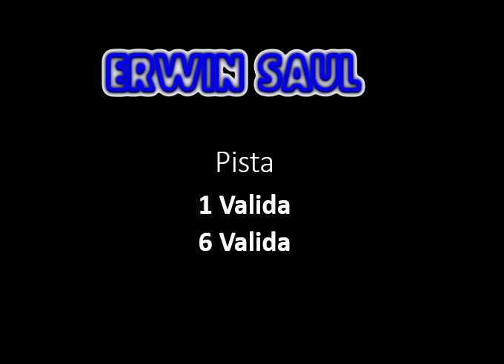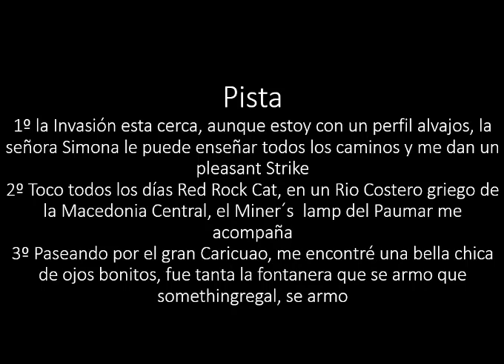14º Programa Entre Pista y Datos Sabado 10/08/2019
José Vidal
Erwin Saul
Wlifredo Sanchez
Shantal

Edición de Rachahipicatv Producciones.
Shantal La Niña Hípica 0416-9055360
Edición audiovisual
Produccion audiovisual
asesoramiento audiovisual
Cuñas
Publicidad
Y más.